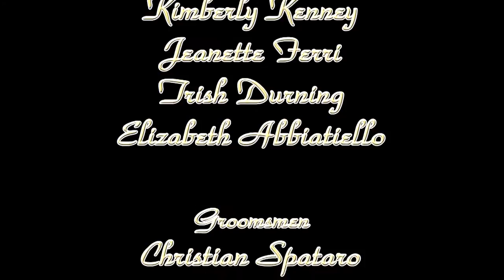Highlight Video, Featuring, The Sterling Ballroom, Doubletree, NJ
Highlight Video, Featuring, The Sterling Ballroom, at the Doubletree Hotel, in Eatontown, New Jersey.